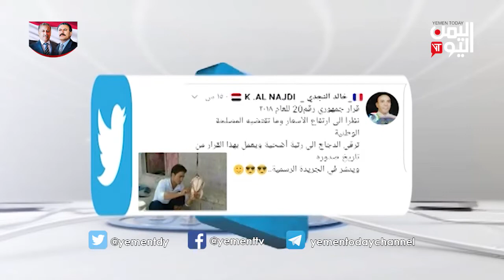برنامج واي نت 22-8-2018